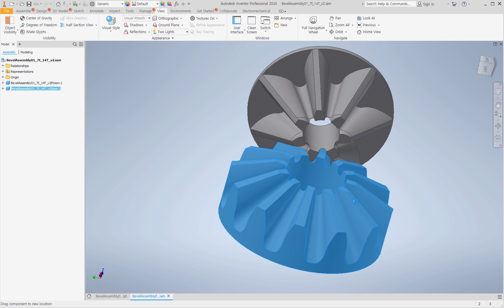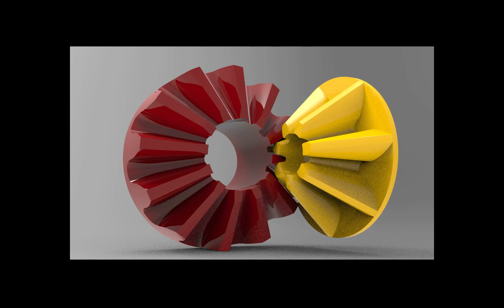After modeling in Inventor, animate in Keyshot 9.1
The process of animation after creating a solid model.
The video is a very simple example. The rest is your task.